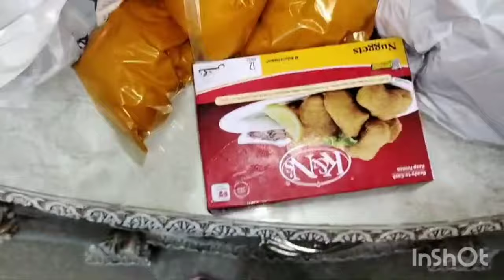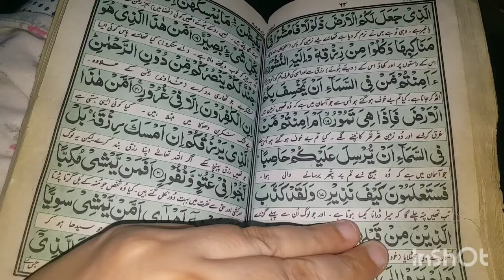8 april khatarnak sooraj grahn hoga || Iske asraat se mehfooz rehne ka wazifa aur sadqa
8 april khatarnak sooraj grahn hoga || Iske asraat se mehfooz rehne ka wazifa aur sadqa

business me tarakki ka wazifa
bimari se mehfooz rhne ka wazifa
bimari se shifa ka wazifa
wazifa channel
wazifa
hamal mehfooz rakhne ka wazifa
jadu khatam karne ka wazifa
wazifa for hajat
beta paida hone ka wazifa
sistrology
fatima faisal
bimari se nijaat pane ka wazifa
natasha waqas vlogs
chand grahan ka wazifa
sifli jadu se mehfooz rakhne wali dua
village vlogs
powerful wazifa for any hajat
la ilaj bimari se hifazat ka wazifa
har bimari se shifa ka wazifa
village life
jadu ka tor quran se
suraj grahan ka wazifa
ruby ka kitchen
suraj grahan
suraj grahan ka amal
suraj girhan
surah kausar ka wazifa
suraj grahan kab hai
surya grahan
suraj grahan today
suraj grahan ka waqt
suraj grahan kab lagta hai
rashida malik
suraj grahan news
suraj grahan ka wazifa ubqari
kitchen with noonzay
suraj grahan barkat ka wazifa
kitchen with amna
suraj ka grahan
suraj grahan 2024
suraj girhan ka wazifa
mufti bilal qadri ka wazifa
suraj grahan in pakistan
suraj grahan ke waqt dolat ka wazifa
suraj grahan muhabbat ka wazifa